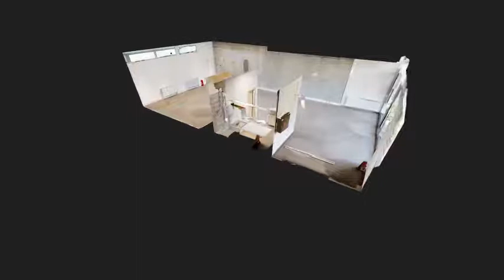Obchodný pirestor, Sedmokrásková, Bratislava